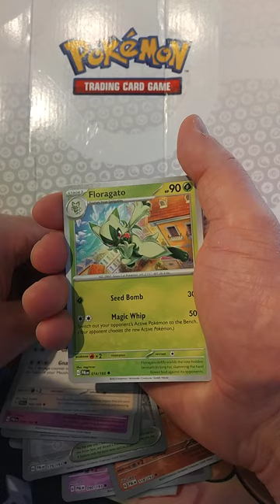pokemon love it